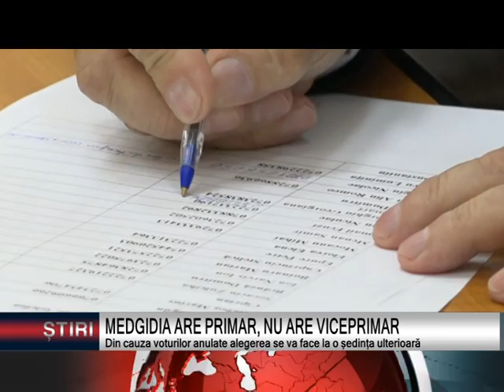MEDGIDIA ARE PRIMAR, NU ARE VICEPRIMAR